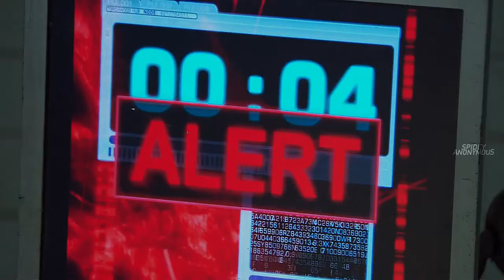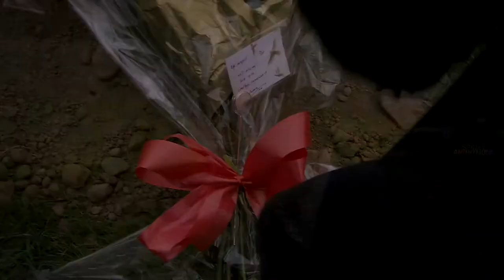Torchwood | Stay Alive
For best quality: 1080p + headphones
Knowing this won't get a lot of views, I'm not expecting many people to read this description.. If you do, watch this show!! One of the most underrated shows ever made, and it is very fucking welsh xD seriously though, I love this show to death, some of these characters just tug at my heart all the fucking time. If I remember right, this was maybe the first or second show that I ever loved enough to cry at? I'm a wuss, I know, boo hoo. Seriously though this show is ace. Hope you enjoy the video!

Program: svp14
Music (1): Stay Alive - Jose Gonzalez
Colouring: Mine
Thumbnail: Adobe Photoshop CS6
Channel Banner: Mine